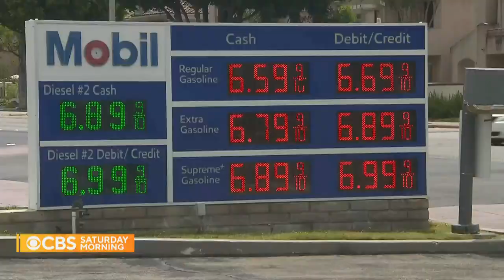CBS | CBS Saturday Morning - 11/6/22 - 07EST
Presented by: Jeff Glor, Michelle Miller and Dana Jacobson
Broadcast date: 11/6/22
Copyright: Paramount